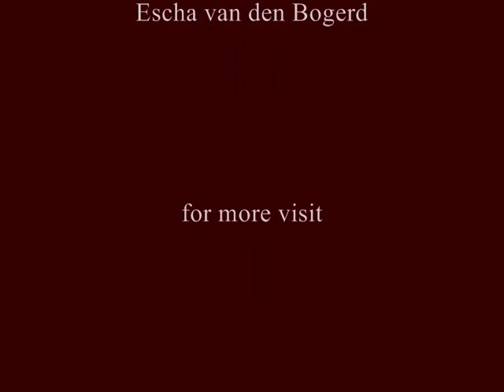Eschasgallery Nude and Figure paintings by Dutch artist Escha van den Bogerd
Nude and figuraive paintings acrylic on canvas by Dutch artist escha van den bogerd